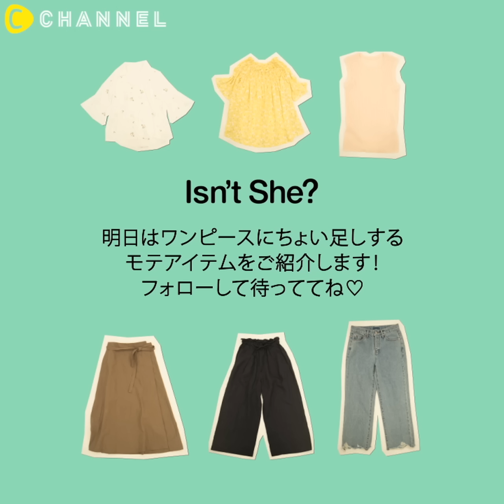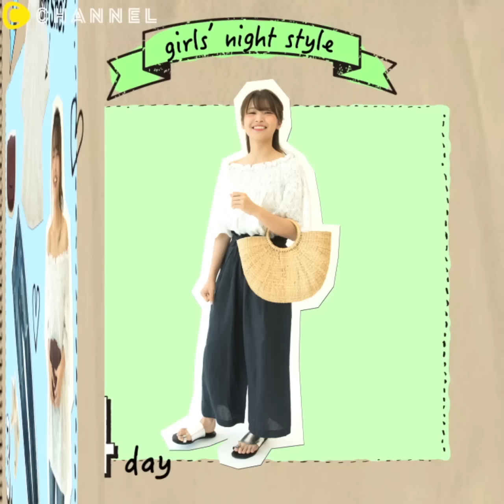６アイテムで９コーデ♡少なめ服でトコトン着回し！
①６アイテムで９コーデ♡少なめ服でトコトン着回し！

新ブランドIsn’t She?の6アイテムで9コーデ組んでみました♡

組み合わせられない服はない♡
アイテム数以上のコーデができちゃうお利口服ばかり集めました！

◆トップス
①刺繍ギャザーオフショルダーブラウス　3990円 (Isn’t She?)
②フレアスリーブ刺繍Vネックブラウス 3990円 (Isn’t She?)
③5color リブタンクトップ　2480円 (Isn’t She?)

◆ボトム
①リネンウエストリボンワイドパンツ　7990円 (Isn’t She?)
②カットオフクロップドワイドデニム 5990円 (Isn’t She?)
③リネン混ラップスカート 5990円 (Isn’t She?)

②一週間で3万円以下！ALLしまむらで7daysコーデ
プチプラブランドのユニクロ、ＧＵ、ＺＡＲＡ、H＆Mに続くのがしまむら♡
プチプラなのに使えるアイテムが多いのがしまむらの魅力の一つ。

③Isn't She?トップス着回し♡シチュエーション別4Style カジュアル編
新ブランドIsn’t She?の大人気オフショルダーを着まわしてみました♪
1枚のトップスでこんなに着回しできるんです♡
オフィス、アクティブ、女子会、デートetc…